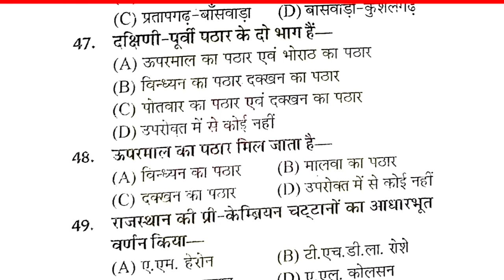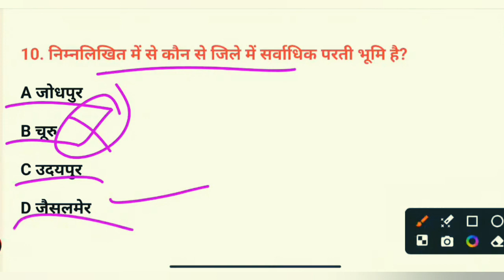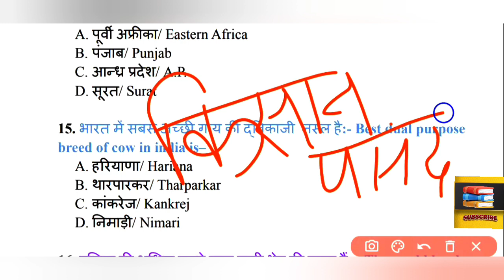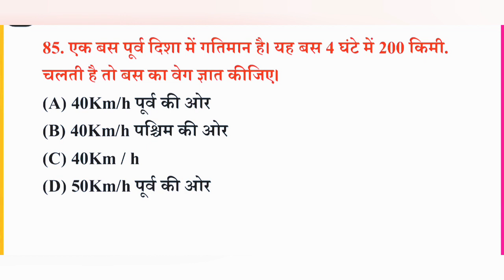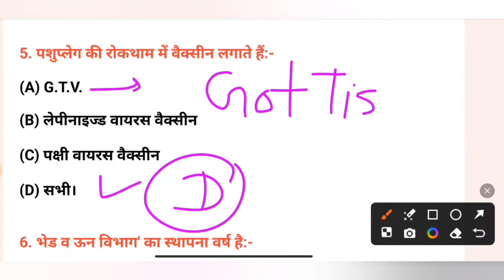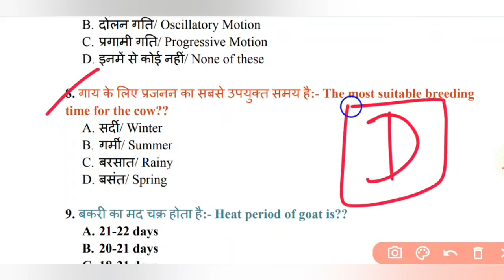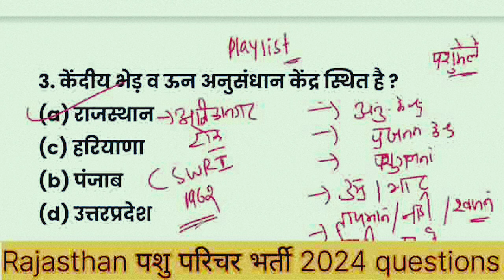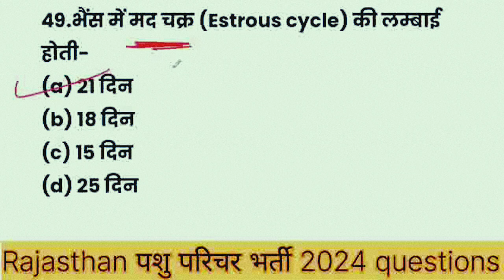pashu parichar classes🔥Pashu Parichar Most Important Questions 2024🔥पशु परिचर 2024🔥Model paper_79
Pashu Parichar Most Important Questions 2024|pashu parichar live classes 2024|Pashu Paricharak model paper 2024

नमस्कार दोस्तों इस वीडियो में हम पशु परिचर  के quiz series को हल करने जा रहे हैं जिसमें हम पशु परिचर के 4000+ प्रश्नों को हल करेंगे
SOCIAL MEDIA LINKS
1.Application💫💫💥💥

2. TELEGRAM📠📠
√ PDF And Notes📄📄📄 Are Available On Telegram👇👇👇

3. Website🌐🌐

Your queries solved :-
Agriculture gk
पशु परिचर 4000+ महत्वपूर्ण प्रश्न
Agriculture live classes -2024
कृषि विज्ञान लाइव क्लासेज
पशु परिचर महत्वपूर्ण प्रश्न
Agriculture most important questions
JET ICAR BHU important question
Agriculture important questions for compitative exams
पशु परिचर के मोस्ट इंपॉर्टेंट क्वेश्चन
Pashu paricharak online classes
Pashu paricharak
Pashu paricharak Classes in Hindi
Pashu paricharak letest Update
पशु परिचर भर्ती 2024
Animal attendant Bharti 2024
Animal attendant Syllabus 2024
पशु परिचर सिलेबस 2024
Agriculture Most Important Questions Answers
Agriculture live Coaching Classes
Agriculture Online Test Series
Agriculture Online Classes
Pashu paricharak live classes
Pashu paricharak Letest News / Update
Pashu paricharak Classes Jaipur
Pashu paricharak Paper